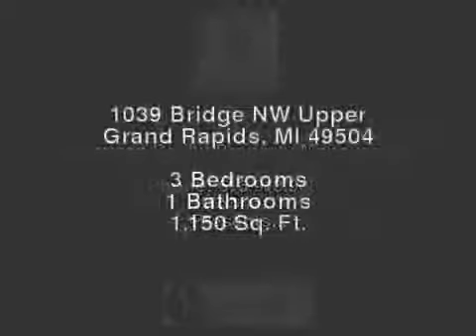1039 Bridge NW Upper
This is one portion of a beautiful 2 unit home. This property has been taken down to nothing but the studs and totally renovated. Everything is brand new within the home. From the stainless steel appliances, hard surface counter tops, cabinets, ceramic tile floors in the kitchen to the refinished hardwood floors, new drywall, electric work, plumbing and heating through the rest of the home. This property is located close to GVSU's Pew campus and the Rapid 50 bus stop as well as not far from Monte's and other attractions on Bridge St. Call for your personal tour today!